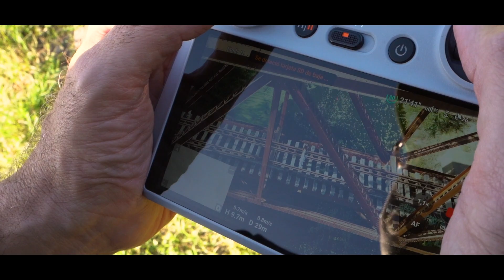BIANCA || Video Backstage || Toma3Estudio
Whatsapp ( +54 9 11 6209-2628)